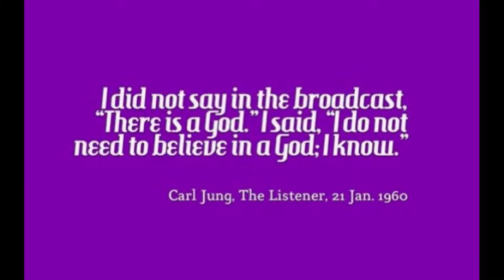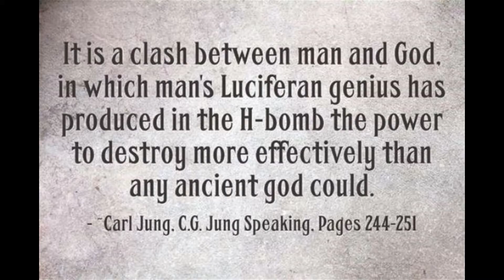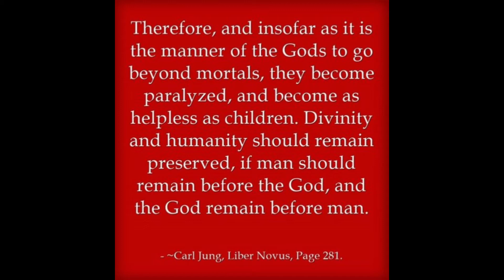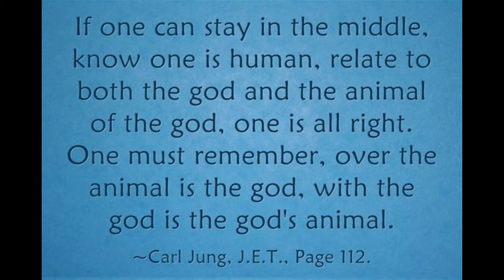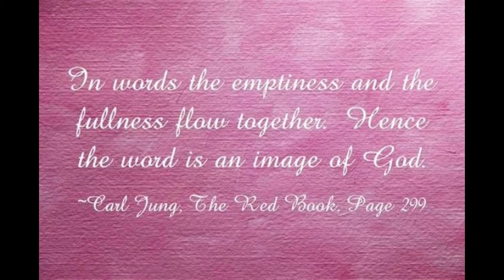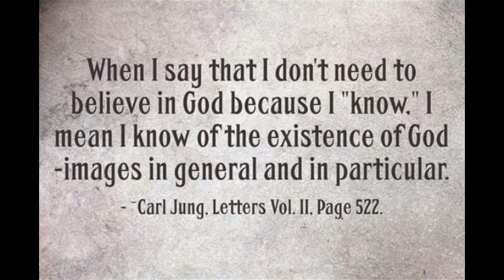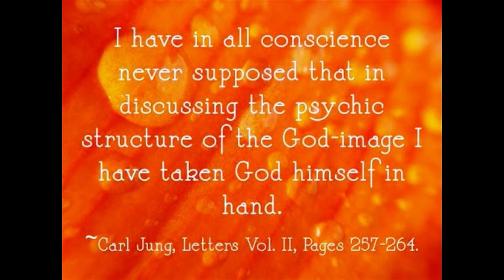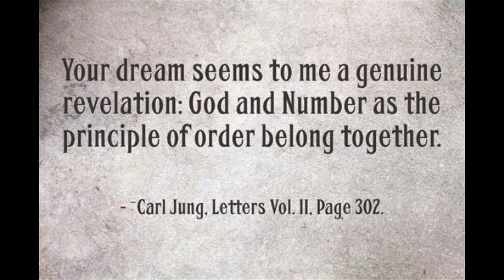Carl Jung on God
Dedicated to the Life, Work and Legacy of Carl Jung.